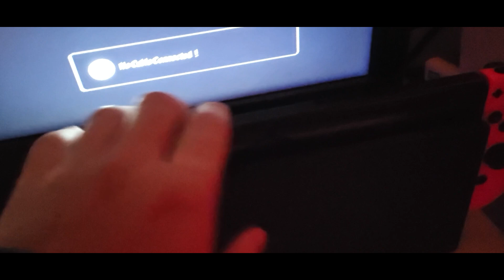Hat ER überlebt? | Splatoon 3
Moin Leude!
In diesem Video zocke ich den Salmon Run in Splatoon 3.
Etwas was ich in diesem Video nicht erwähnt habe , ist das man Herr Bär in den Credits vom Storymode sieht.Kann man in diesem Video bei 2:12 sehen.

LG
Swot :)
Bei Materialien die ich in den Videos nutze aber keine Credits gebe bedanke ich mich trotzdem hier!

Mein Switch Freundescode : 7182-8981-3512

Artist(?) : Cj Aist

Video name: 【悟ってみた】FIRE TEMPLE【僧侶オリジナル】
Creator: ヒゲドライバー (Hige Driver)
Song Name: FIRE TEMPLE
Singer: Delay Lama

Deutsche Nationalhymne mit Gesang und Text

Vegeta Super Saiyan Theme [2018 Epic Cinematic Cover]
►Cover Produced by Boriz Safi (Instagram: @ddrmr69)
►Guitar Performed by Kevin Robb of Red House Productions
►Mixed and Mastered by FWLR (Instagram: @fwlrmusic)
►Video Animation by Boriz Safi
►Majin Vegeta Artwork by 69Ani

Extinction - Myuu
Artist : Myuu

Salmon Run,Splatoon 3,Splatoon 3 Salmon Run,2023,Deutsch,German